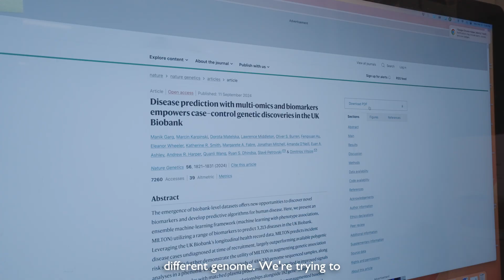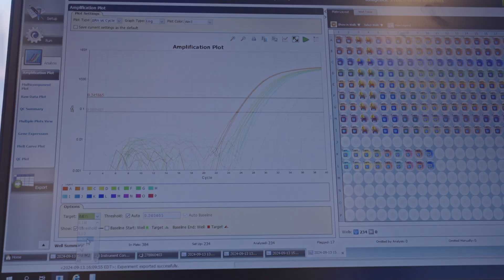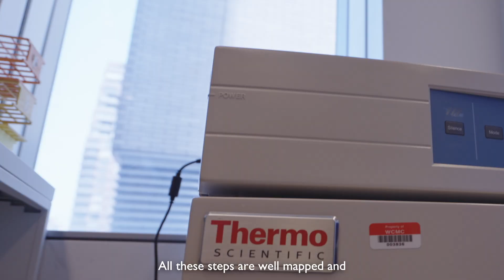From Telomeres in Space, Cancer Research to Microbes on Earth: Harnessing the Power of qPCR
An interview with with Dr. Christopher Mason from Weill Cornell Medicine.  From cancer research to space medicine, Dr. Christopher Mason’s work spans an impressive range of applications. As a professor at Weill Cornell Medicine, he focuses on clinical genetics, computational biology, and synthetic biology to improve diagnostics, develop analytical tools, and design cells and microbiomes. Watch as he discusses everything from biomarker validation and microbiome analysis to integrating automation in research workflows.